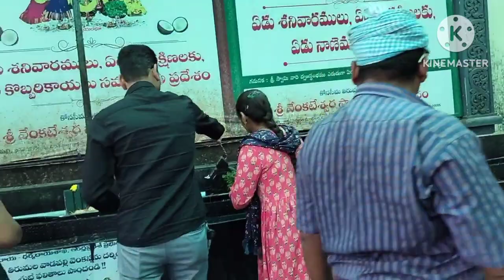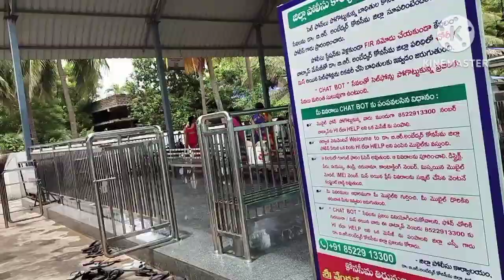మళ్లీ వెళ్దాం వాడపల్లి ఎన్నిసార్లైనా వెళ్లాలనిపించే క్షేత్రం